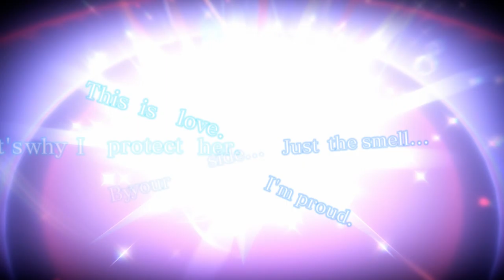Crystar, Part 51